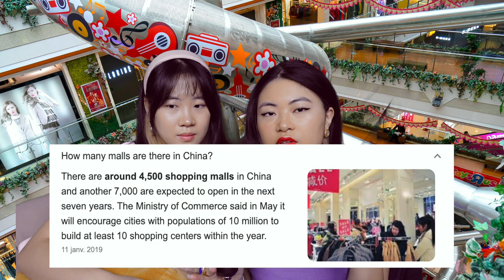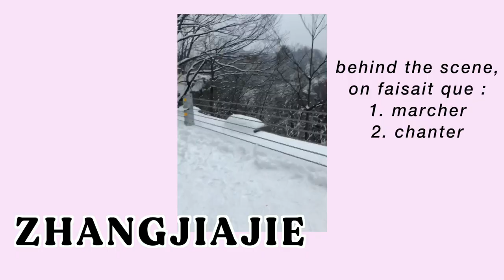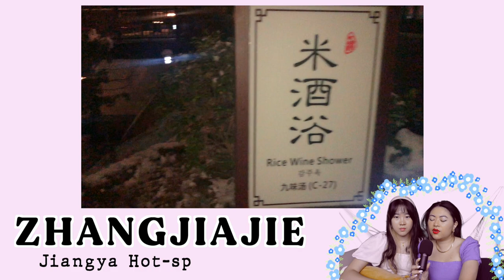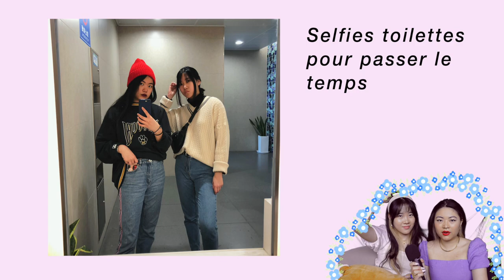On réagit à notre vidéo ROAD TRIP en CHINE: Shanghai, Zhangjiajie, Hangzhou, Suzhou ❄️ VLOG D'HIVER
On retrouve un vlog qui date de l'hiver 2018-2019 !
Un road trip de 2 semaines à Shanghai, Suzhou, Wenzhou, Hanzhou & Zhangjiajie !
Plein d'idées d'adresses pour votre prochain voyage en Chine OU juste pour passer un moment chill & nostalgique avec nous snif 🤧

❝SHANGHAI❞  0:56
TEMPLE DU BOUDDHA DE JADE
170 Anyuan Rd, Jing'An, 20006
PERLE DE L’ORIENT
1 Shiji Blvd, Lujiazui, Pudong, 200120
LONGHUA TEMPLE
2853 Longhua Rd, Xuhui District, 200232
WEI XIANG ZHAI (nouilles sésame)
No.14 Yandang Road, Luwan District
HONEY-MOON DESSERT
XiZang Middle Road 268, LaiFuShi Plaza b1-k19
RAFFLES CITY SHANGHAI (centre commercial)
268 Xizang Rd (M), Huangpu, 200003
SHIN-CHAN CAFE
Centre commercial à Changning District (Century Avenue station)
YONG XIN
Zhabei Qu, 西藏北路166号, 200001

❝SUZHOU❞  3:19
 BLOSSOM HILL RESTAURANT
No.10 Nan Shizi Street, Gusu District, 215005
XIYUAN TEMPLE
18 Xiyuan Ln, Gusu District

❝HANGZHOU❞ 6:12
CHUAN’AI ANGEL COMMONWEAL (buffet vegan)
Hemu Road No 520 Floor 1-2, Gongshu
XIAOHE ZHIJIE (une vieille rue à Hangzhou)
Zhijie St, Yuhang District, 311121
PANG GE LIA ROU XIE BAO (resto dans des grosses marmites)
4th Floor, Block A, Hangzhou Tower, Xiacheng District

❝WENZHOU❞ 8:55
STREET FOOD A WUMAJIE (les vrai.e.s connaissent)
NAMDAEMUN

❝ZHANGJIAJIE❞ 9:30 (LA MEILLEURE PARTIE)
JIANGYA HOT-SPRING RESORT (source chaude)
iangya Town, Cili County 427221
FUZHENGYI THREE HOT POT FOOD (spécialité de la région, marmite de viande)
Yongding District Taichung City, opposite the Bajie Inn
GROTTE DU DRAGON JAUNE

Le micro